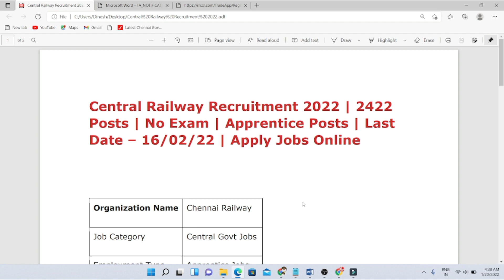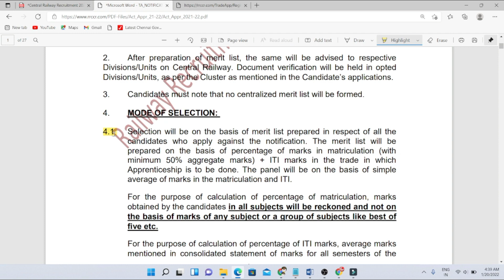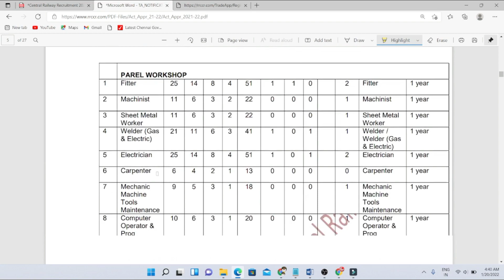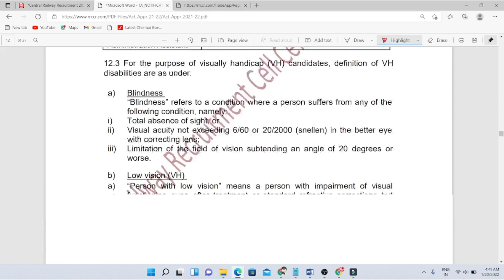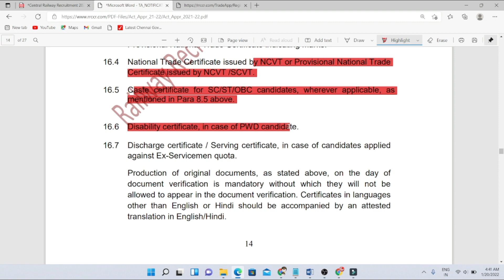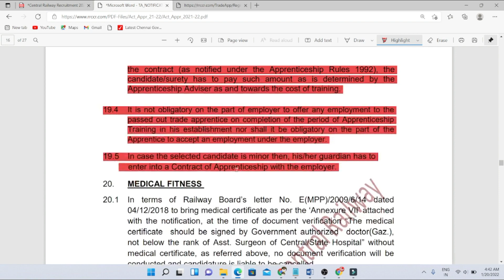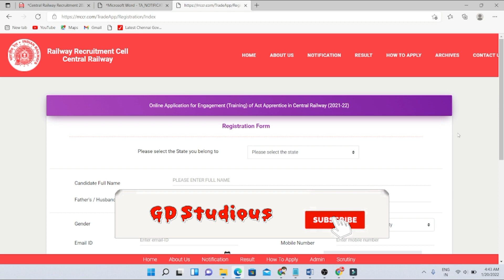Railway Recruitment 2022 l latest Job Vacancy l TN GOVT JOBS 2022 l Governments jobs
Railway Recruitment 2022 l latest Job Vacancy l TN GOVT JOBS 2022 l Governments jobs @GDStudious

governments jobs2022 , governments jobs2022  vacancy in tamil nadu, governments jobs2022  tamilnadu, governments jobs2022  for 12th pass, governments jobs2022  in chennai, governments jobs2022  apply online, governments jobs for 12th pass female, governments jobs2022  coimbatore, governments jobs2022  january, governments jobs tnpsc

government jobs recruitment2022  ,
government jobs recruitment2022  in tamil nadu,
government jobs recent,
government jobs recruitment2022 ,
government jobs2022  in tamilnadu without exam,
government jobs2022  in tamilnadu for engineers,
tamilnadu government jobs2022  eb,
tamilnadu government jobs2022  for 12th pass,
government jobs2022  in tamilnadu for freshers,
tamilnadu government jobs in2022  ,
tamilnadu government jobs2022  in tamil,
recent tamilnadu government jobs2022 ,
tamilnadu state government jobs2022 ,
tamilnadu government school jobs2022 ,
upcoming tamilnadu government jobs2022
government jobs vacancy in tamilnadu2022
tamilnadu government jobs without exam2022 ,
government jobs2022  in tamil nadu 10th,
tamilnadu government jobs2022  today,
direct interview government jobs in tamilnadu2022